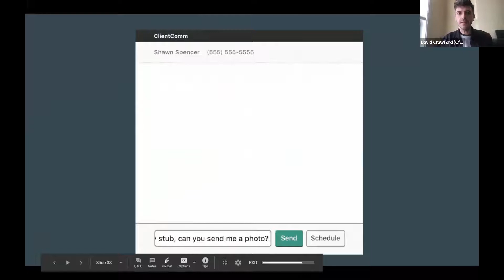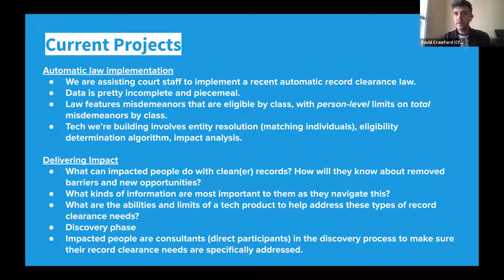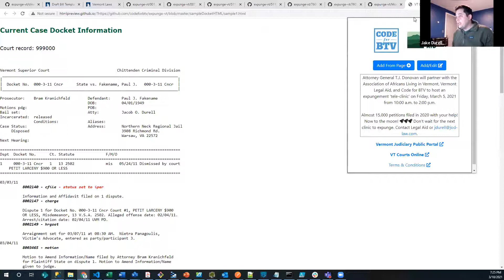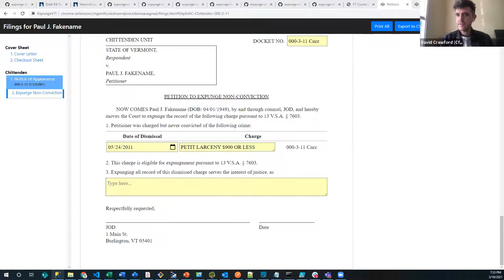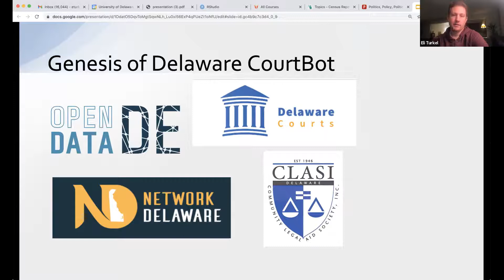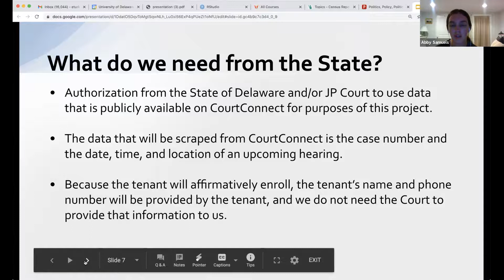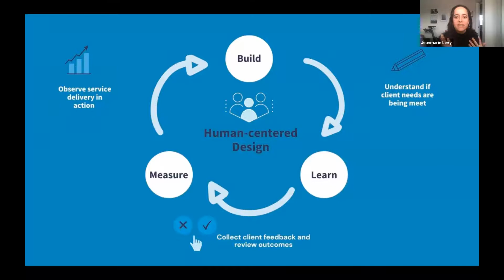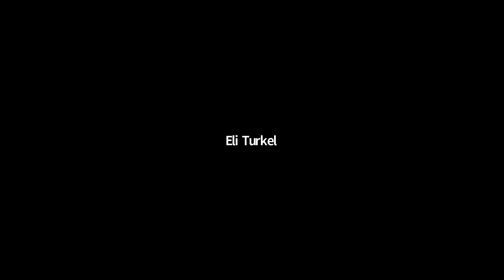March Brigade Project Standup: Criminal Justice in Burlington, VT, Delaware, and Santa Barbara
The March, 2021 Brigade Project Standup was guest hosted by David Crawford, Criminal Justice Program Manager at Code for America, and covered three great projects:

Code for BTV's work building a Google Chrome extension that allows Legal Aid attorneys to help Vermonters expunge their criminal records

Open Data Delaware's work to bring CourtBot (a project originally developed by Code for Tulsa) to the Delaware court system, with a specific focus on tenants rights and eviction laws

The Code for America Community Fellows' work in Santa Barbara to improve the resources available to formerly incarcerated people who are reentering society